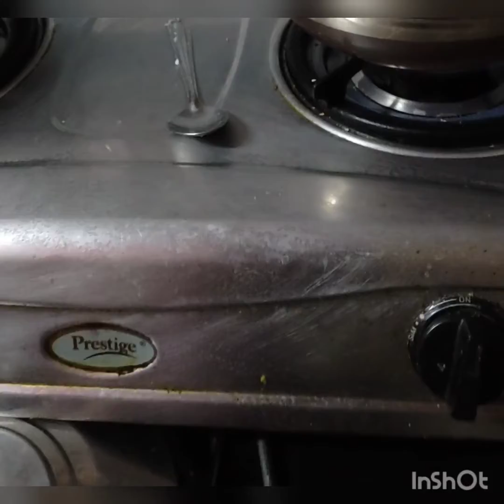సైన్సు తెలియని రోజుల్లో మనపూర్వీకులు ఎప్పుడు ఎటువంటి ఆహారం తీసుకోవాలి ఏఋతువులో నెలలో ఎం తినాలని